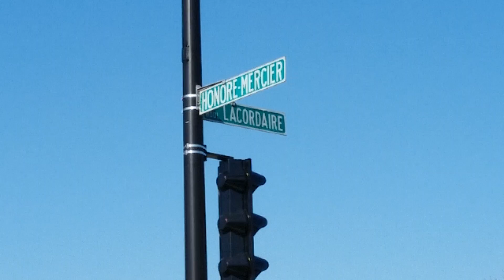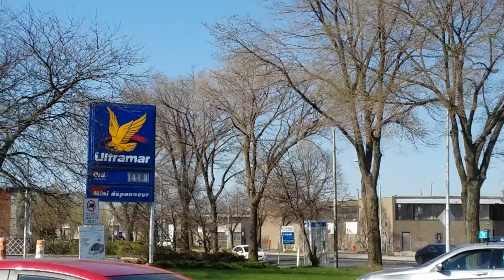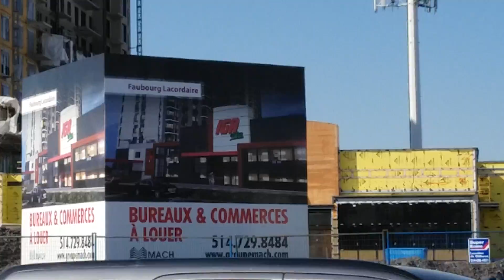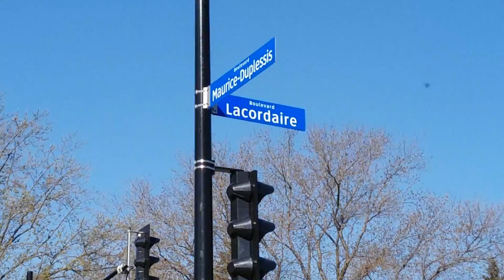#32 bus dir. nord Montréal - 2/2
32 - Lacordaire. Dernière partie des 2 du trajet complet de 6⅘ miles (11 Km).

Arrondissements Montréalaises (boroughs) / Arrêts (bus stops) :
▪ Mercier - Hochelaga-Maisonneuve :
1) Rougemont / Notre-Dame est (53375)
2) La Fontaine / de Cadillac (53358)
3) de Cadillac / Ontario (53341)
4) De Cadillac / de Toulouse (53282)
5) de Cadillac / Hochelaga (53254)
6) de Cadillac / Pierre-De Coubertin (53219)
7) de Cadillac / de Marseille (53174)
8) de Cadillac / Chauveau (53142)
9) Cadillac Metro Station (de Cadillac / Sherbrooke est) (53098)
10) de Cadillac / de Jumonville (53055)
11) Turenne / Bossuet (53004)
12) Turenne / Lacordaire (52990)
13) Lacordaire / Gérin-Lajoie (52928)
14) Lacordaire / Pierre-Bédard (52866)
15) Dickson / Rosemont (52775)
16) Lacordaire / Beaubien est (52600)
▪ Saint-Léonard :
17) Lacordaire / Saint-Zotique est (52461)
18) Lacordaire / Bélanger (52339)
19) Lacordaire / Bourdaloue (54987)
20) Lacordaire / Jean-Talon est (54968)
21) Lacordaire / Paimpol (54939)
22) Lacordaire / Metropolitan (55021)
23) Lacordaire / Jarry est (54905)
-- -- Deuxième partie (Part 2) -- --
23) Lacordaire / Jarry est (54905)
24) Lacordaire / des Galets (54878)
25) Lacordaire / Robert (54870)
26) Lacordaire / Paul-Sauvé (54856)
27) Lacordaire / Lafourcade (54850)
28) Lacordaire / Lavoisier (54832)
29) Lacordaire / Honoré-Mercier (54814)
30) Lacordaire / Couture (54794)
31) Lacordaire / des Grandes-Prairies (54771)
32) Gare Saint-Léonard-Montréal-Nord (commuter train station) (61547)
▪ Montréal-Nord :
33) Lacordaire / Industriel (55283)
34) Lacordaire / de Charleroi (55280)
35) Lacordaire / d'Amos (55269)
36) Lacordaire / Henri-Bourassa est (55245)
37) Lacordaire / Crevier (55221)
38) Lacordaire / Maurice-Duplessis (55209)
39) Lacordaire / Claude (55197)
40) Lacordaire / Arthur-Chevrier (55186)
41) Lacordaire / Léger (55166)